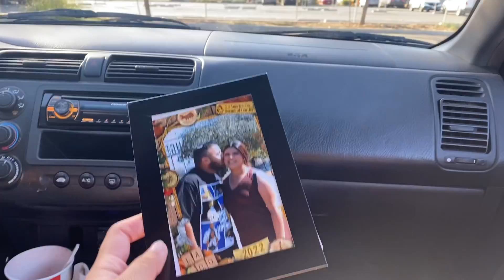VLOG: GOING TO THE LA ZOO